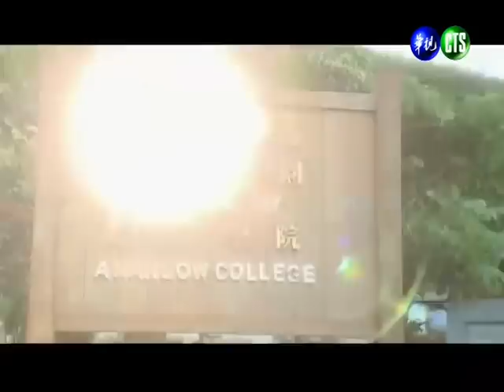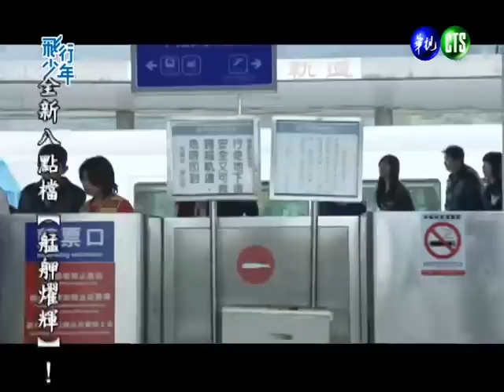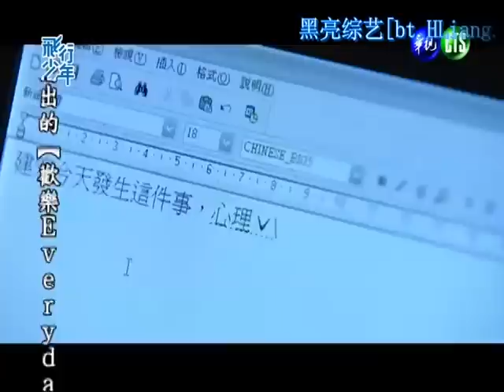[HQ] 飛行少年They are Flying 第02集 王少偉 曾沛慈 宥勝 Linda 主演